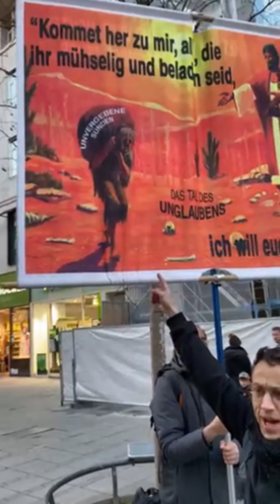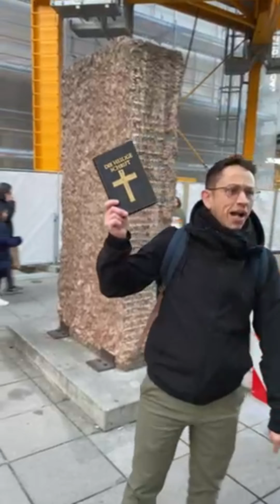Strassenpredigt Einsatz Stuttgart Königstrasse Stuttgart Tagung